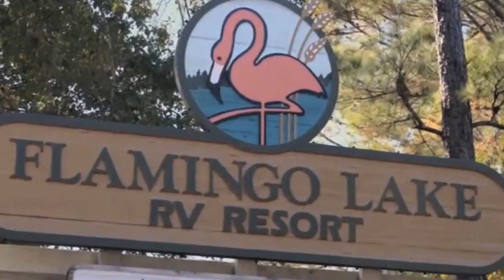Flamingo RV BBQ v2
Video from the 1st Annual Smokin Flamingo BBQ & Music Festival